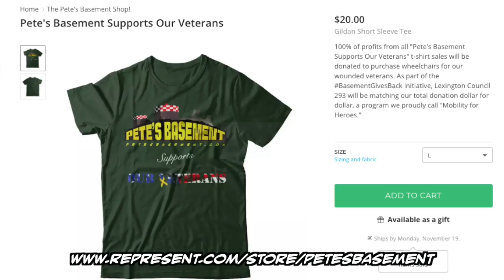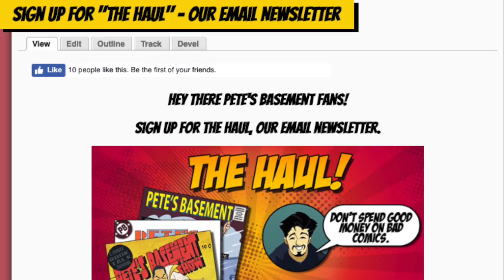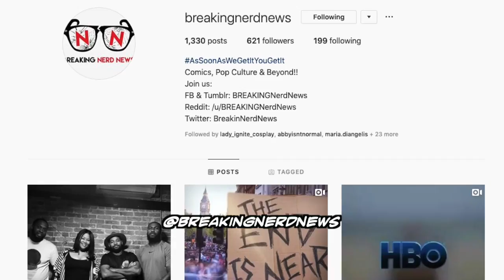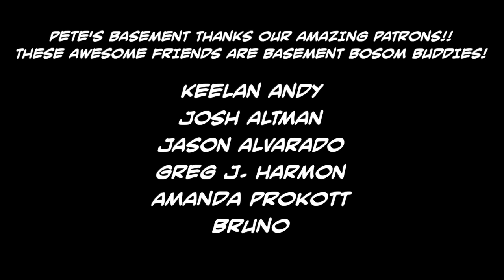Pete's Basement Comic Book Talk Show Season 12, Episode 25 - 7.30.19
Hey everybody! Dimitrios is back! Pete's Basement welcomes back to the roundtable everyone's favorite Brooklyn comic shoppe owner, ready to talk about all things SDCC 2019! We've got an extra special, raw, uncut episode of the Basement Show! The boys discuss Marvel's Phase 4 reveals, plus we've got a House of X review, your favorite heroes' shining moments, and much, much more!
Just hit the play button to see what's in store for you this week!

In this episode: Angelina Jolie, Avengers: Endgame, Baron Zemo, Black Widow, Blade, Charles Xavier, Cyclops, Doctor Strange and The Multiverse of Madness, Episode, Fantastic Four, Hawkeye, House of X, James Madden, Kate Bishop, Kraven the Hunter, Loki, Luke Cage, Magneto, Mahershala Ali, Mandarin, Marvel Phase 4, Marvel Zombies, Mighty Thor, monica rambeau, Natalie Portman, Professor X, Rutger Hauer, Scarlet Witch, SDCC 2019, Shang Chi and The Legend of the Ten Rings, Simu Liu, Special Guest, Teyonah Parris, The Celestials, The Eternals, The Falcon and The Winter Soldier, Thor: Love and Thunder, Tony Leung, Wanda Vision, What if, X-men